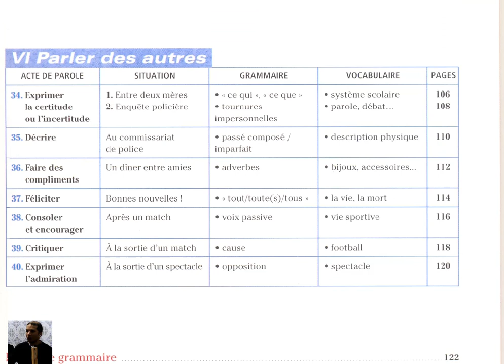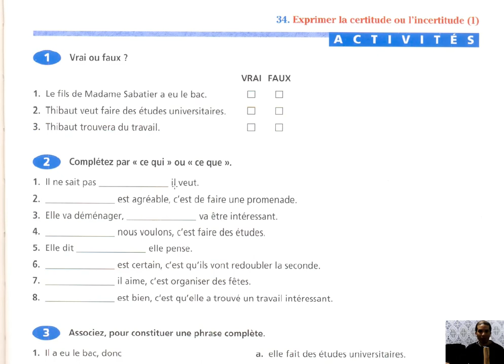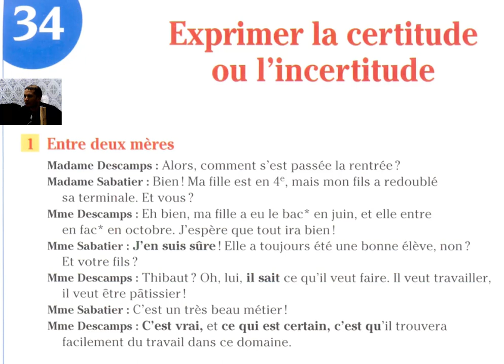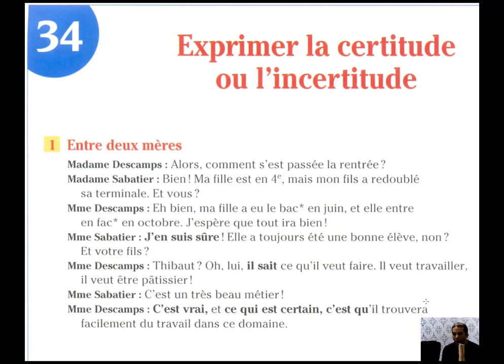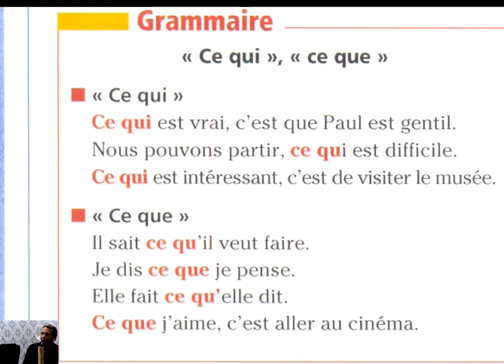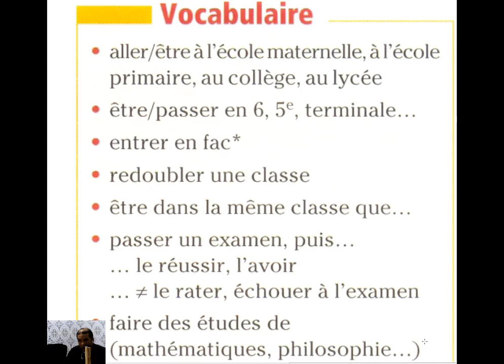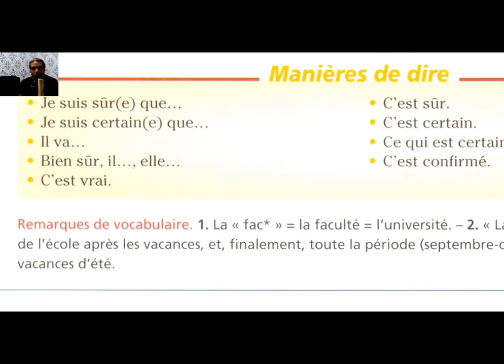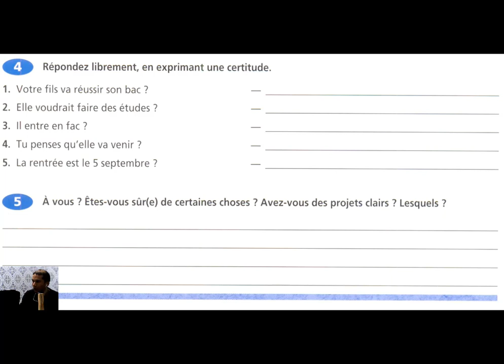Communication exprimer la certitude